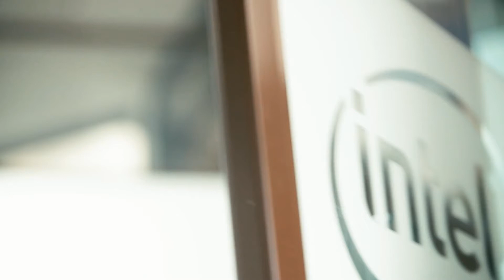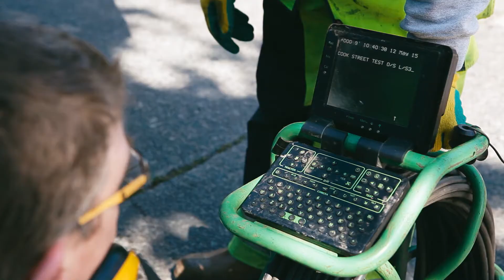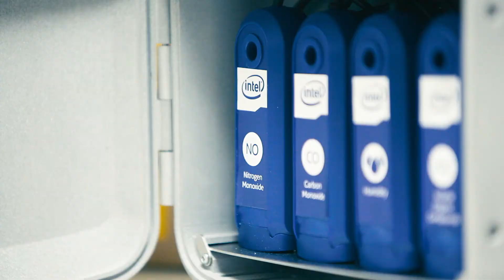Intel / Dublin City Council Dublin Flooding Prototype Video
Dublin City Council and Intel working together to find ways to predict and prevent flooding using environmental sensors.